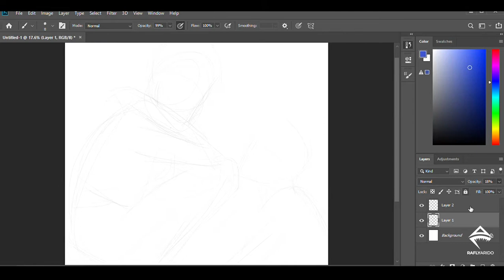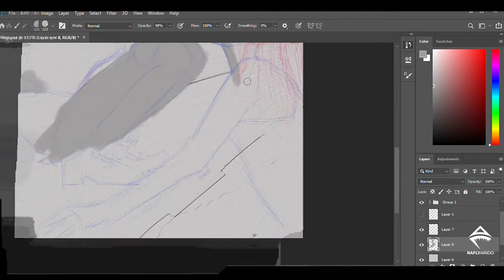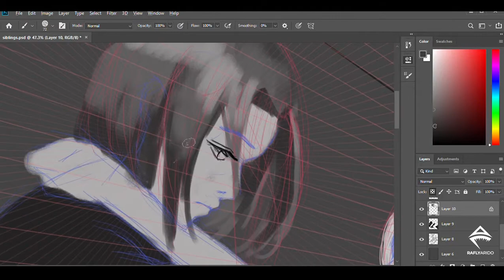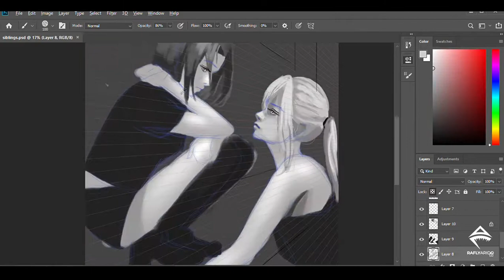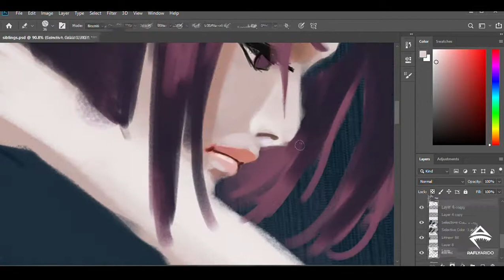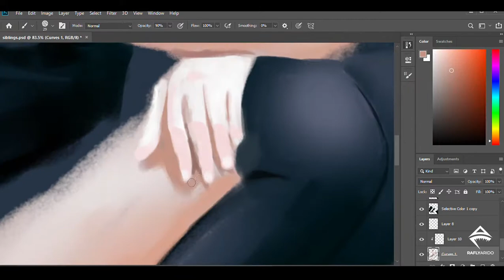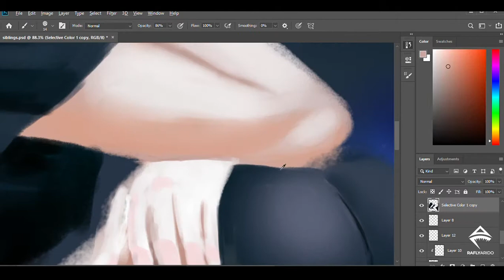Siblings - Timelapse Painting Video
Checkout My Social